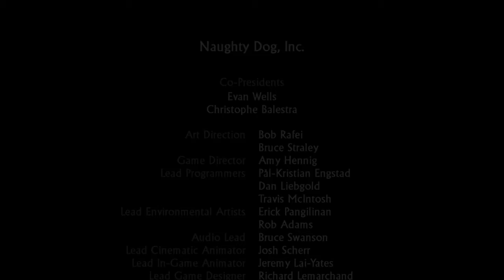UNCHARTED 1 END | Uncharted: The Nathan Drake Collection™